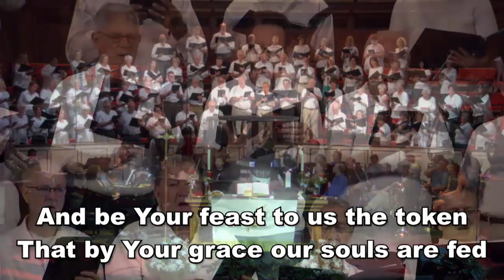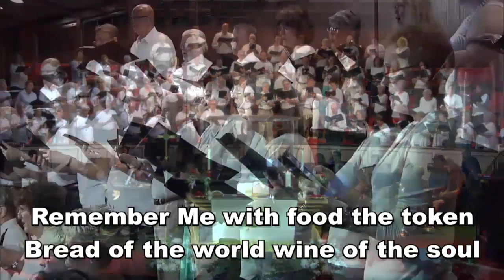Bread of the World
from the 10-July-2016 service